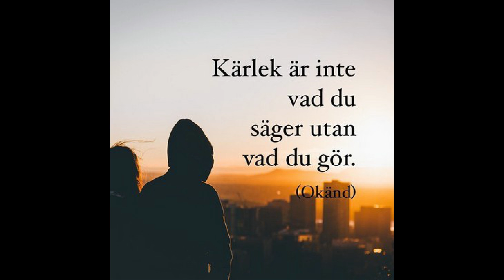sixten - kärlek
har du tur hitta du kärlek efter första träffen (träffen)
allt bra så här snart men efter ett tag
så börja allt dra
ni bli osams för minsta sak vilket inte är bra för så här ska det inte va
men kom ihåg en sak
hur de va
första dan
när ni sa
att ni va
så bra
att ha varandra
och att ni alltid tänker stanna
och aldrig glömma bort varandra
så kom ihåg att stanna sanna mot varandra

och kom ihåg vad ni sa första dan

kärlek är alltid desamma så länge ni kommer ihåg varandra
den dagen ni sa att kärlek är allt vi behöver för att få vara med varandra
för du den är den ända jag kan älska